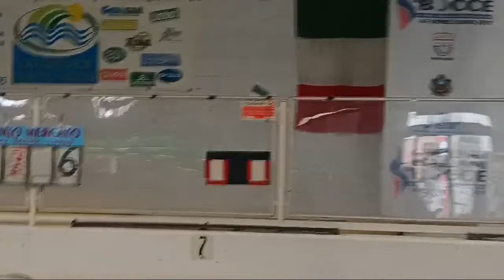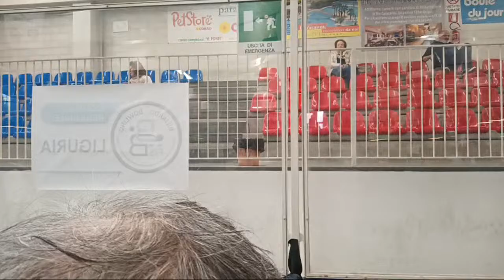MEMORIAL BOVIO - FINALI DI BATTERIA DOMENICA 7 APRILE